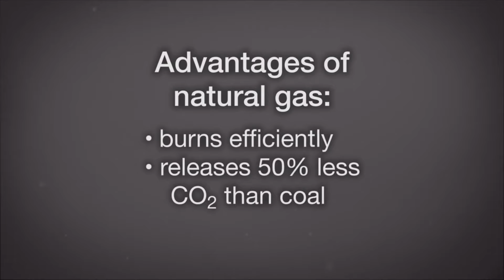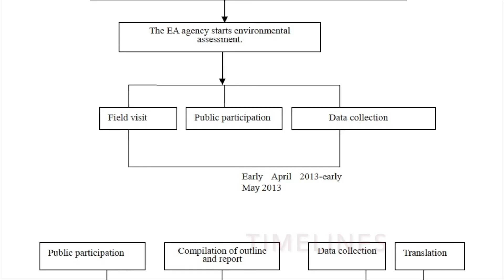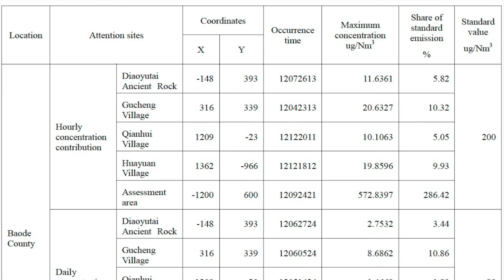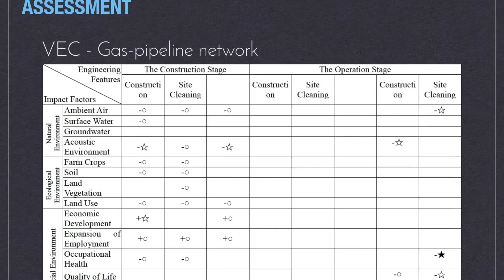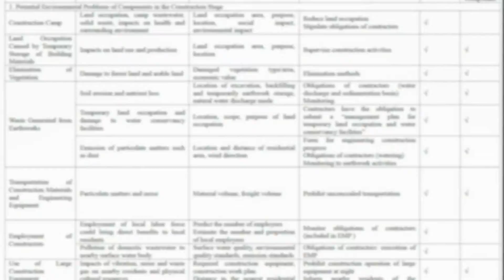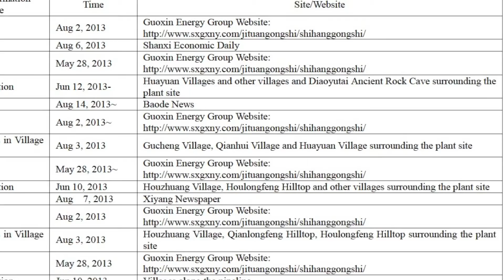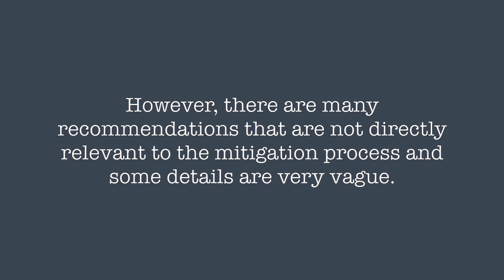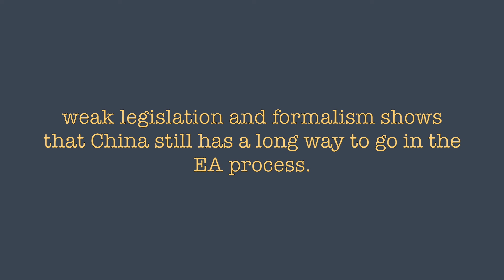Shanxi Gas Utilization Project EIA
GEOG 319 VIDEO PRESENTATION - UBC